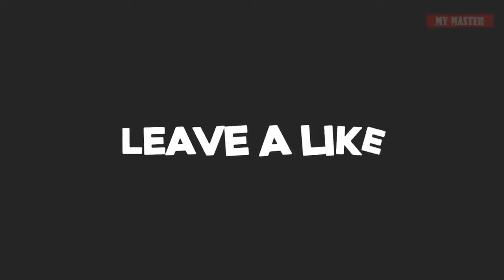Top 10 Hottest WWE DIVAS in Real Life